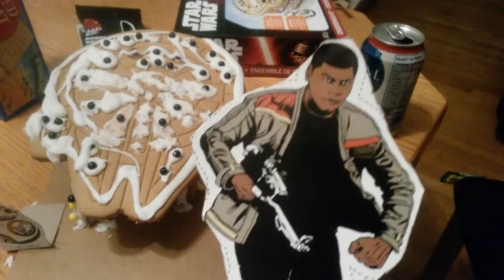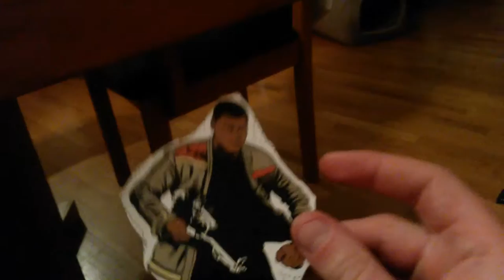Star wars gingerbread house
Star wars gingerbread kit i love this teak you Disney